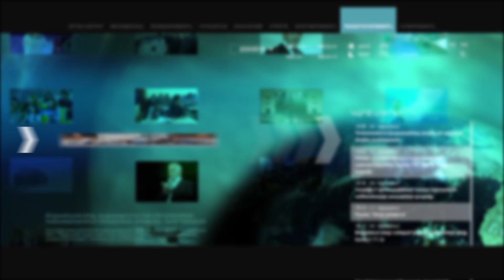Արթնացեք քնից, պետք է փրկենք Արցախը․ «Խաչակիրների» հրամանատար Սարգիս Պողոսյանի կոչը